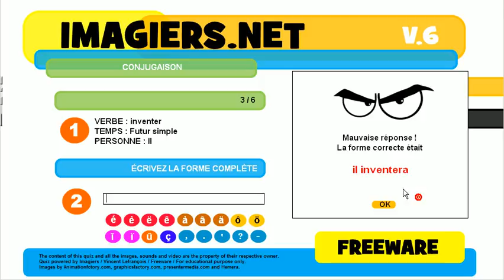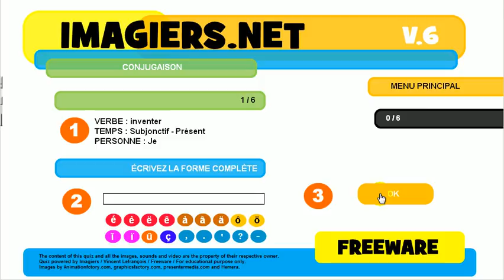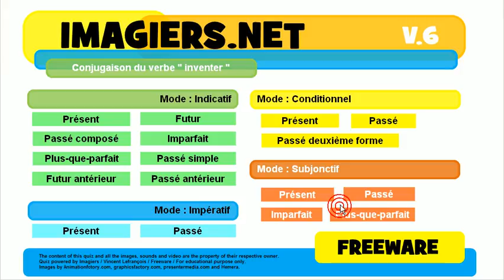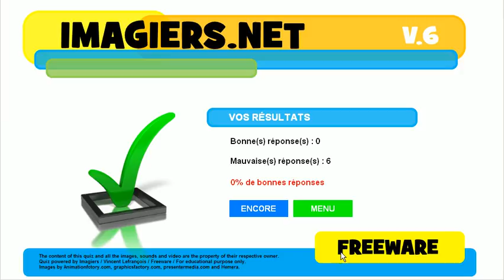French mooc # Conjugation # Verb = inventer